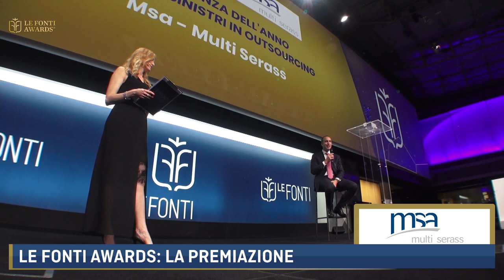LE FONTI AWARDS 2021 - PREMIAZIONE MSA - MULTI SERASS